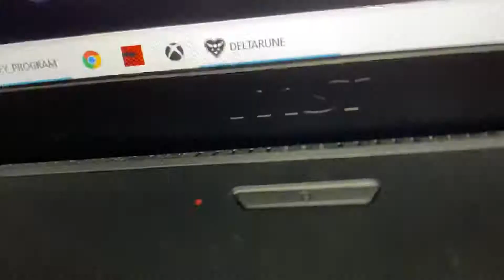I'm not yo daddy, I'm yo grandpa!